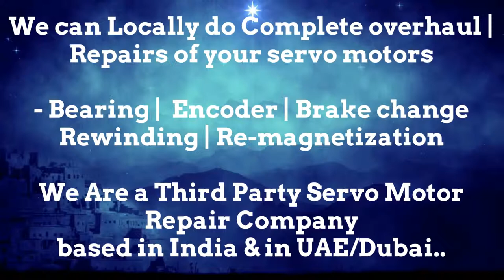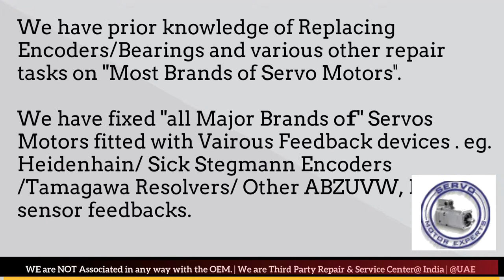Tercesa S.L Servo Motor Repair, Pune Punjab Rajasthan Silvassa Surat Thane Vadodara Lucknow